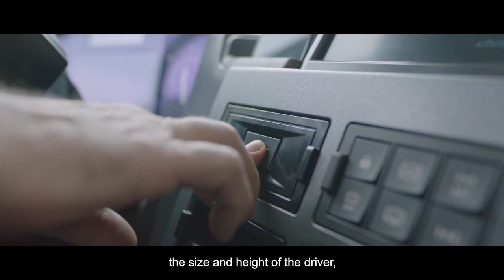Claudiu, an experienced truck driver, on Renault Trucks Evolution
🔥 TCK EVOLUTION 🔥

Claudiu is an experienced truck driver.
He really appreciates the new features of Renault Trucks Evolution, such as the new steering wheel, the numerous equipment...
For Claudiu, no doubt: this Evolution truck is the most comfortable!